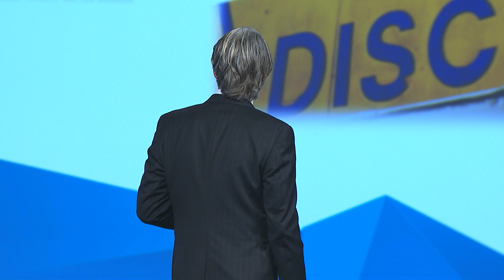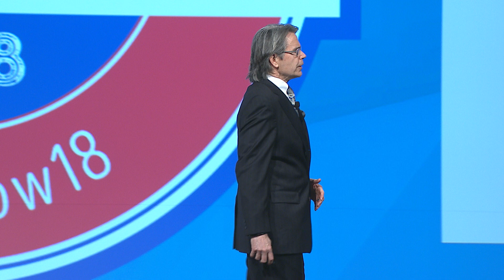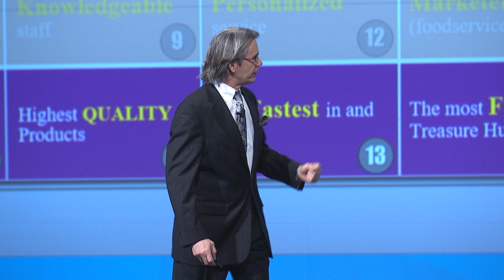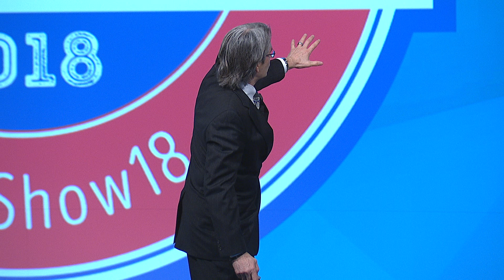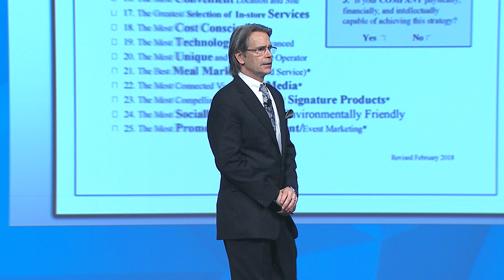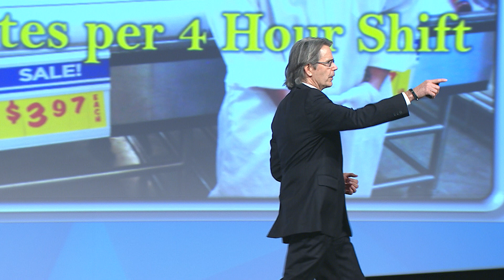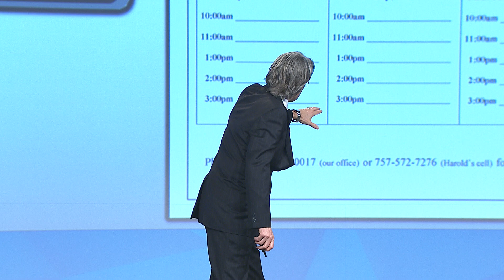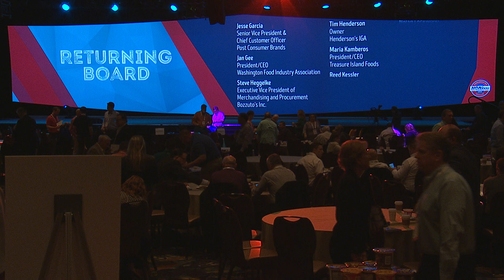How To Coexist With A Hard Discounter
Oh, not again! It seems every seven years, like locusts, a new retail format takes aim at our market share with their main goal to make the independent retailer obsolete. This session will showcase creative initiatives retailers can employ to defend (and even grow) their market share in the face of a new, low price competitors. To prepare for the NGA Show, Harold Lloyd ‘lived’ in a Lidl store for three months studying their operational and marketing strengths and weaknesses. Now, he’s ready to present an independent retailer’s best chances to co-exist should they enter your market. New competition is never fun, but strategizing sooner, rather than later, can help preserve market share.

Speaker:
• Harold Lloyd, President, H. Lloyd Presents